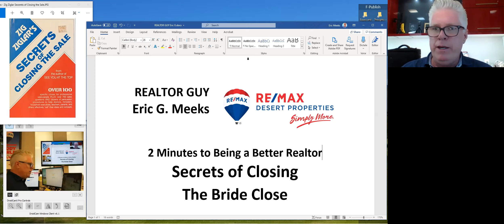Desert Real Estate - The Bride Close: Secrets of Closing the Sale: Two Minute Mentor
SECRETS TO CLOSING THE SALE: The Bride Close is one of many that Eric G. Meeks uses when closing the sale. Listen to how this close is structured and used in just the right place in a conversation to be the most effective.

Eric G. Meeks is the Broker/co-Owner of RE/MAX Desert Properties along with his wife Tracey Wrubleski Meeks. As a couple, the two have sold nearly a thousand homes in their long and storied Southern California real estate careers. As broker/owners, and with the help of their very capable team of agents, they have helped more people than can be easily counted. Licensed since 2003, Eric is a long-time Palm Springs resident who has written numerous books, articles, blogs, more, and been an invited guest speaker on radio, TV and live appearances. For more information on Eric G. Meeks visit one of his websites:
Lic# 01391813

RE/MAX Desert Properties
Lic# 02038283
Offices in Palm Springs and Indian Wells